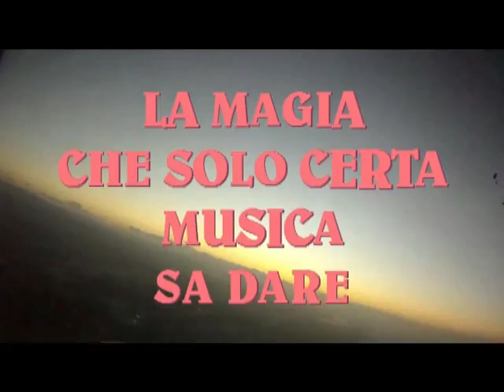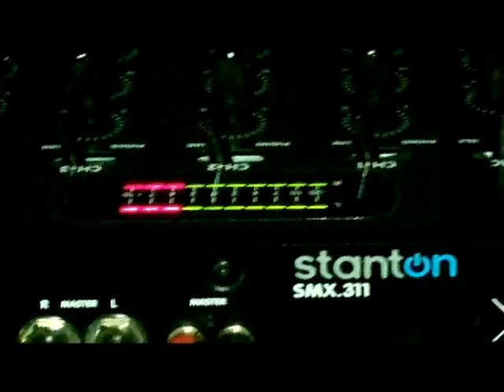NIGHT FOR FLY SAB..29 DICEMBRE 2012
NIGHT FOR FLY SABATO 29 DICEMBRE 2012 FROM 23 TO 7      TRANCE & GOA